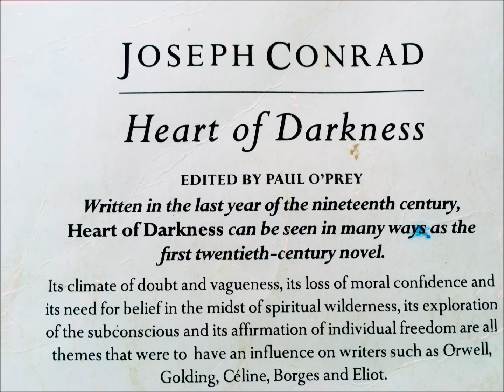Heart of Darkness (Pt 1) by Joseph Conrad: Bedtime story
*Read for calm, not drama * The novel that inspired Apocalypse Now. It was my favourite book in high school and I recently uncovered it (with notes in the margins) in my mum's attic.As a fun challenge I’m reading it 'blind' without any pre-reading or preparing  (well, not for 20+ years) – so please forgive any fumbles.  Heart of Darkness is often described as post-colonial, because the author writes about the age of European exploration as dark and savage ('the horror, the horror'), rather than glorious and honourable,  as most writers perceived it at the time. It also looks at the madness (and god complex) of the European explorer when left for too long in tropical outposts.